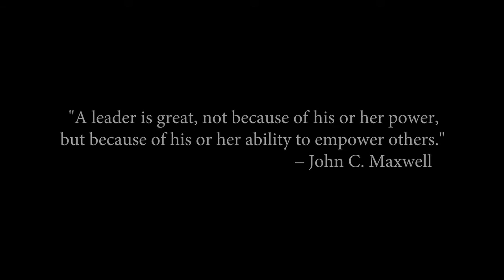Castle Building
If you want to help your team leaders to become better leaders, coaches, speakers, or communicators, you will want to use the Maxwell Method services provided at THE LIGS.
FOUNDER: This information was founded by Dr. Tracie Hines Lashley who is an expert leadership coach, mentor, trainer, and speaker and Executive Director for The John Maxwell Team & CEO of THE Leaders Innovative Growth Solutions LLC.  The information in videos will contain valuable content and quality.  We seek to transform mindset to drive behaviors that enable valuable results regardless of specialty.